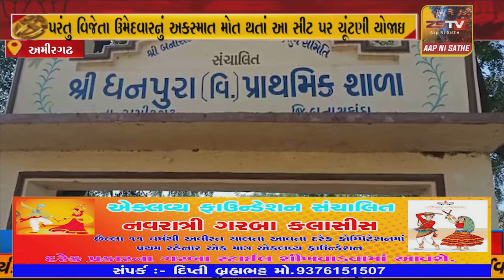અમીરગઢ ના ધનપુરા સીટ પર તાલુકા પંચાયત ની ચૂંટણી નું મતદાન મા મતદારોની કતારો લાગી